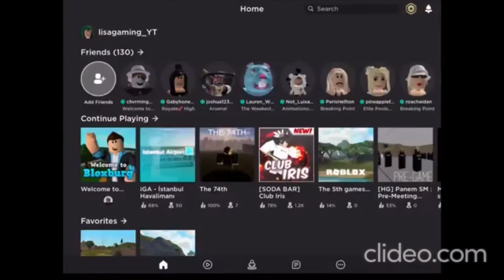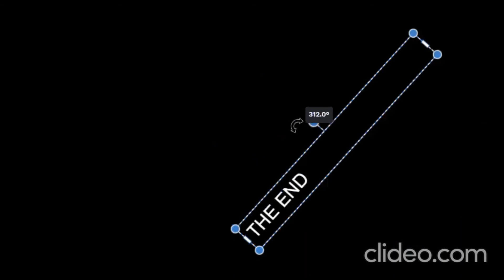when lisa gaming gets banned (roblox animation)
users:
1. lisagaming_YT
2. NoobGuy6321
3. BaconThing372
4. Coeptus